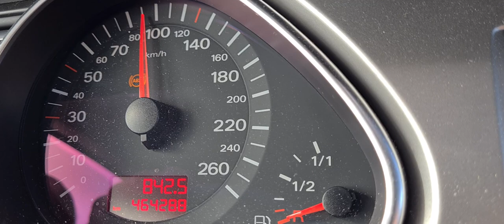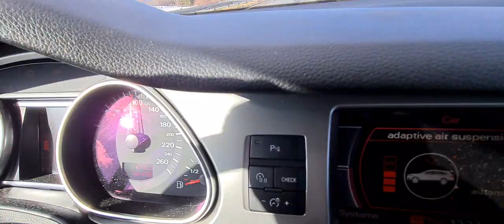Lončar patrola: Koliko još može Audi Q7